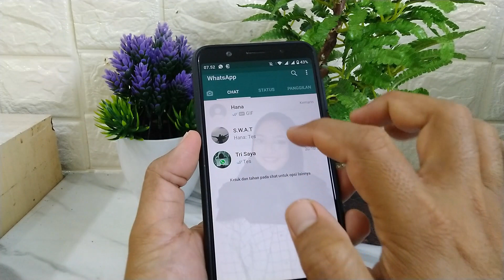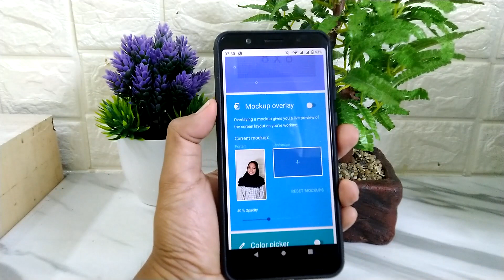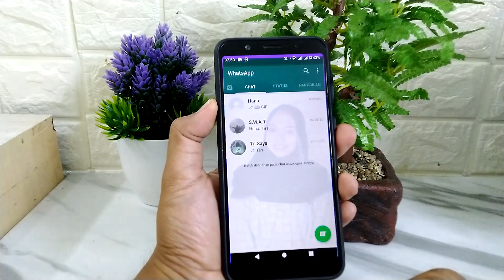Cara Membuat Background Transparan Di Semua Aplikasi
Background transparan yang menghiasi aplikasi seperti WhatsApp, Facebook, ataupun aplikasi lainnya,pasti akan terlihat lebih keren, dan tentunya tampil beda

Oke untuk membuat background transparan di semua aplikasi android, caranya cukup mudah, terlebih dahulu kalian harus menyiapkan foto potrait dengan ukuran 9:16, kemudian download aplikasi designer tool untuk bisa menjadikan foto sebagai background transparan di setiap aplikasi

Terimakasih